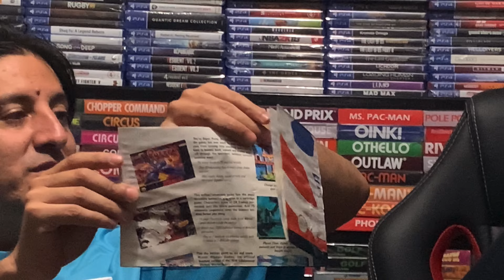El diván de los juegos 082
Un episodio más de el diván de los juegos.